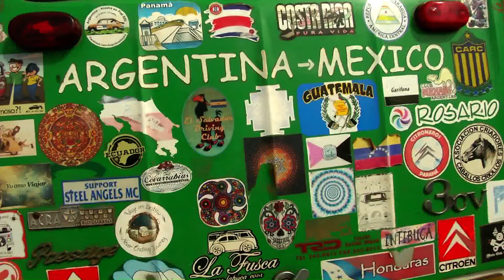Los Citronautas volvieron a Río Cuarto